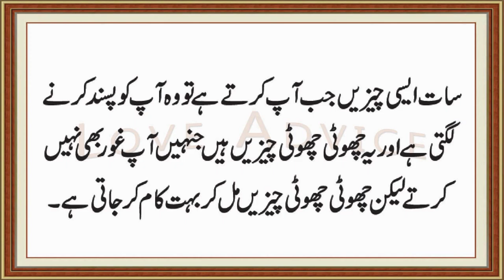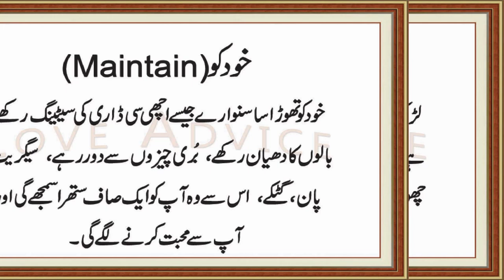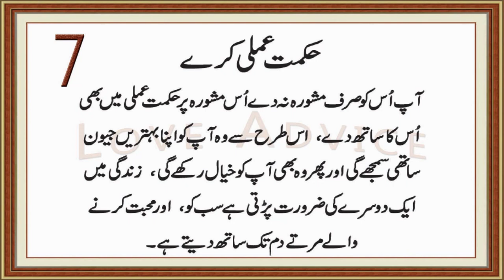7 Things Guys Do That Girls Like - Urdu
7 chize jo mard larkio me pasand krte hai